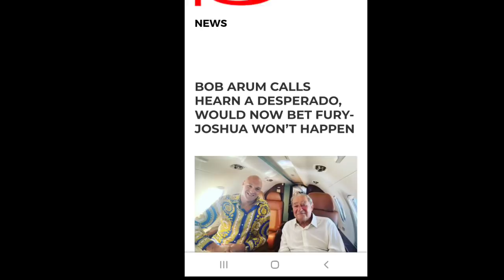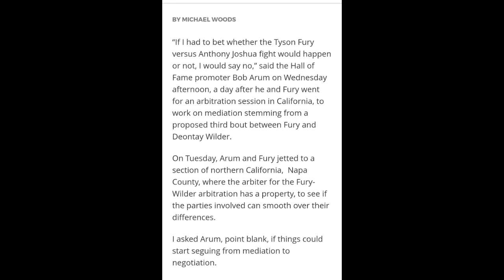BOB ARUM: FIGHT WONT HAPPEN! Still tied up with legal issues with WILDER!!!🤨smh boxing SUCKS A#&